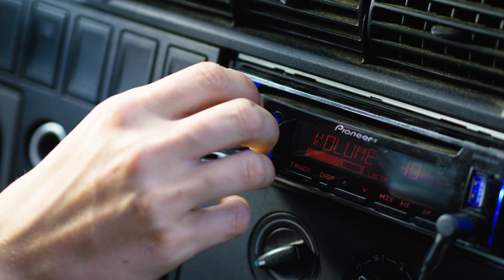NULL KOMMA NICHTS by Loufo [FEMALE RAP] - Mariarchat 7/8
Mariarchat - Feministischer Mountainbike Film
Episode 7 - Null Komma Nichts by Loufo

Ein Film-Abenteuer mit Haltung

Eine einzigartige Kombination aus echtem Enduro Mountainbiken und ernsthaftem Feminismus. Verliere dich in episch alpinen Landschaften Tirols und finde dich in ermächtigender Sozialkritik wieder. Unterhaltsam, actionreich und gefüllt mit Aussagekraft. Ein moderner Film, angesiedelt zwischen Fiktion und Dokumentation. Brücken bauend zwischen Genres und Konventionen - egal ob einfach nur Bike-Action oder mehr gesucht wird.

Produziert von AdventureGraph e.U., geschrieben von Fabian Lehmann, mit:

Maria-Luise Gapp - Mountainbikerin
Louisa Lehmann - Rapperin
Lorenz Anders - Musik & Text
Raoul Birr - Master
Rainer Lehmann - Komparse

Song: Loufo - Null Komma Nichts

Untertütze Projekte wie dieses indem du AdventureGraph unterstützt.